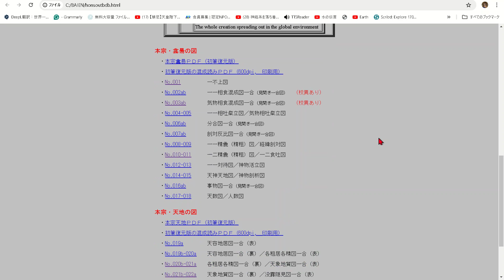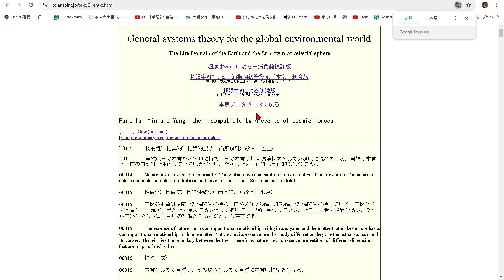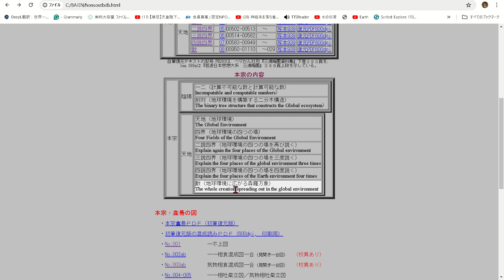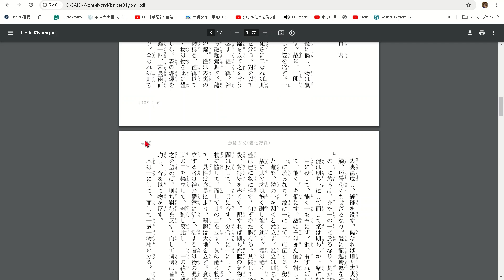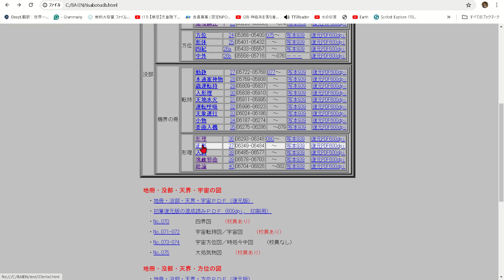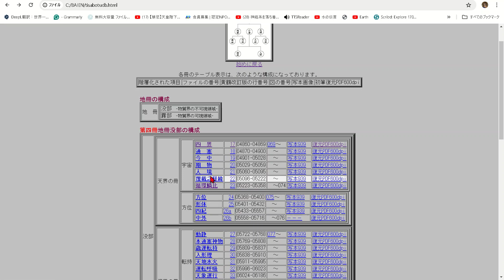「玄語」の項目を見やすくする作業です。